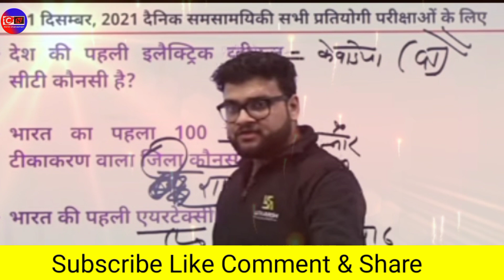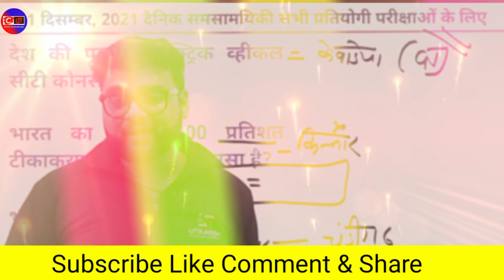Gaurav Sir Maha Record Song🔥बनेगा महा-रिकॉर्ड रोएंगे विरोधी🤬 Banega Maha_Record Royenge Virodhi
Copyrighted content: Kala Kala Kajal
Claimed by: NirvanaMusic

👉 दोस्तों 1 जनवरी को शाम 7 बजे कुमार गौरव सर के साथ लाइव जुड़ना बिल्कुल न भूलें l

अच्छे Result के लिए बातों से नहीं रातों से लड़ना पड़ेगा इसी जुनून के साथ Kumar Gaurav Sir लेकर आए है January to December का सम्पूर्ण Revision। इस क्लास में आप ज्यादा से ज्यादा साथियों को जरूर जोड़े जिससे उनको भी इस क्लास का लाभ मिल सके और अपनी आगामी प्रतियोगी परीक्षा की ताबड़तोड़ तैयारी कीजिए।
इस लिंक पर क्लिक करके ज्यादा से ज्यादा लाइक👍 व शेयर➡ जरूर करें और सर का मनोबल जरूर बढ़ाइए।

✨ 2.38 lakh Live Watching World Record | January to June 2021 | Birthday Special Class| Kumar Gaurav Sir

@Utkarsh Classes
gauravsir Important features of Utkarsh app.
Best app to prepare for any of the competitive
exam @ Utkarsh app.
best teacher
1जनवरी_2022 कुमार गौरव_सर
@Gaurav Sir_cl_SISSA
@UTKARSH CLASSES JODHPUR
@UP Utkarsh @Utkarsh Online School
@UTKARSH IAS-PCS @Bihar Utkarsh

Gaurav Sir
WPhoolPalliWa Class / CurrentNews NewsLive /CurrentAffairs LiveShow
Rajasthan Police Constable Slales Updale AajkaCurrent Affairs Current AffairsWorld Record